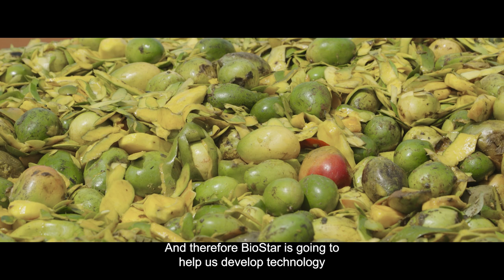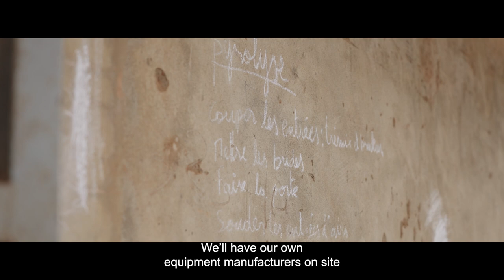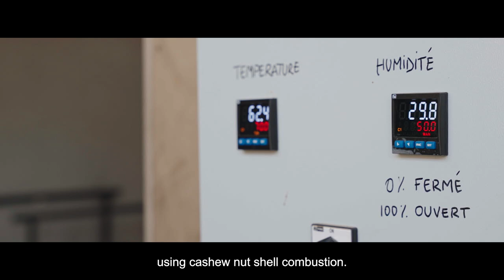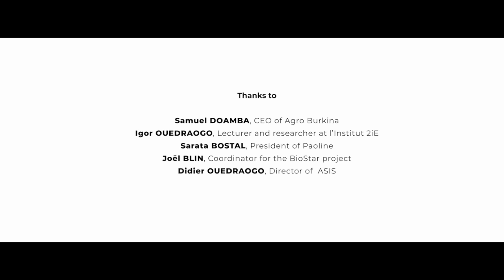BioStar : Offering customized solutions [Episode 1]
In West Africa, agriculture has always played a key role. More than two thirds of the population works in agriculture today. In just a few decades, the agri-food sectors have become  the fundamental cornerstone of the West African economy.

The processing of agricultural products is a great accelerator of growth. Making products with added value not only enables producers to export to international markets, it also creates jobs, increases farmers’ incomes and reduces agricultural loss which in some regions accounts for half of the harvest.

Today, a large number of entrepreneurs are involved in the processing of these raw materials. Yet, all of these businesses, primarily SMEs are severely curbed in their development. Access to energy, which is crucial to processing products, is very complex and a major challenge in this part of the world.

In order to meet these SMEs’ energy needs, BioStar project has been launched in two pilot countries : Senegal and Burkina Faso.